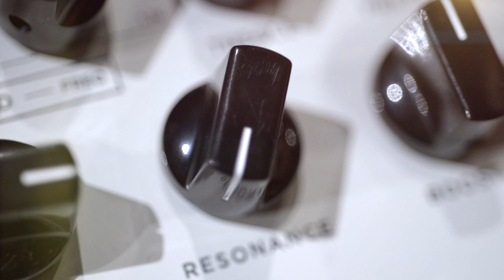SEYMOUR DUNCAN : La pédale de Distorsion & Boost PALLADIUM GAIN STAGE (la boite noire)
Découvrez la pédale de distorsion & boost SEYMOUR DUNCAN,

La nouvelle pédale Palladium de Seymour Duncan capture la dynamique et la profondeur d’un ampli à lampe dans une pédale compacte proposant de nombreux réglages.
Que ce soit pour booster un canal Clean ou pour obtenir une distorsion précise et organique sur un canal saturé, la Palladium s’adapte remarquablement à toutes les situations et tous les styles. Elle utilise 3 étages de gain : un pour la saturation générale, un autre pour contrôler la résonance sur des réglages de gain faibles et enfin un boost pour rajouter de l’overdrive en début de chaîne. Du classic rock au métal en passant par le blues, la Palladium est la pédale de gain ultime.

- un étage pour contrôler la saturation globale
- un contrôle de la résonance pour la modélisation des fréquences
  basses
- un contrôle de boost pour ajouter de l'overdrive au départ du signal

Contrôles : basses, niveaux medium, fréquences medium, aigus, présence, gain, résonance, boost
Jacks in / out
Alimentation : Adaptateur 9 à 18V (centre négatif)
Impédance d'entrée : 500K Ohms
Impédance de sortie : 2.8K Ohms
Plage de gain : 42,5 à 71 dB
Gain du boost : 25 dB
Consommation : 180Ma
Dimensions : 14,2 cm x 10,1  cm x 5,1 cm
Poids : 450 grammes